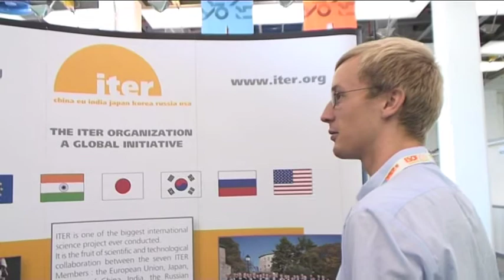ITER on stage at ESOF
"Come and taste the sweet side of fusion" was an invitation
that not many visitors could refuse. Delicious doughnuts symbolizing the torus shape of a tokamak were served at the ITER exhibit at this year's ESOF Conference in Turin Italy.